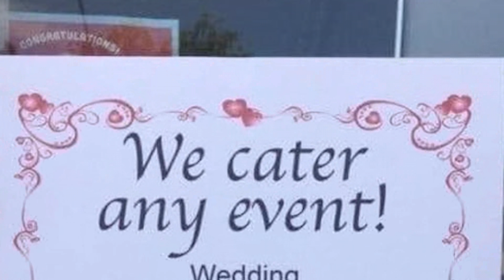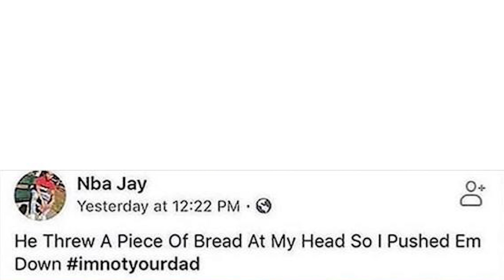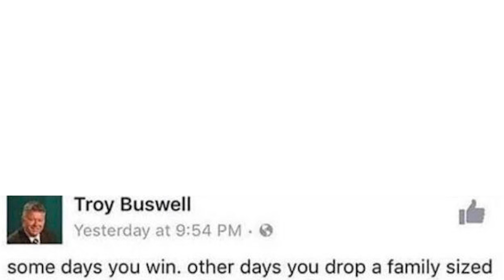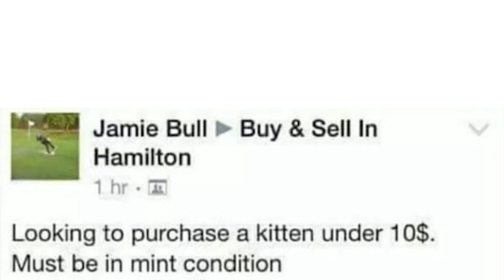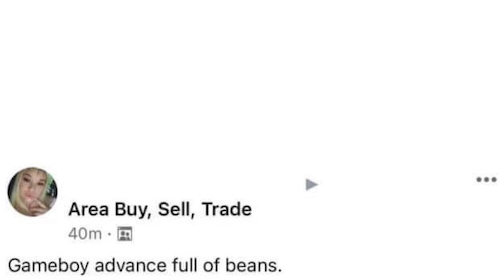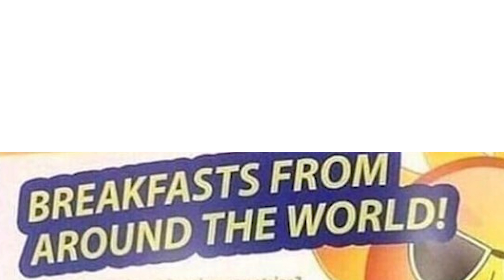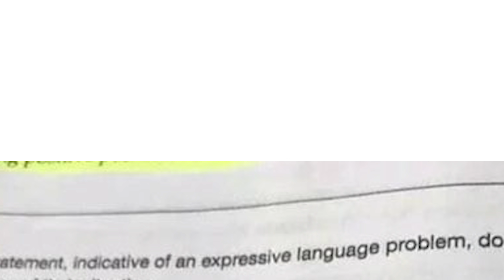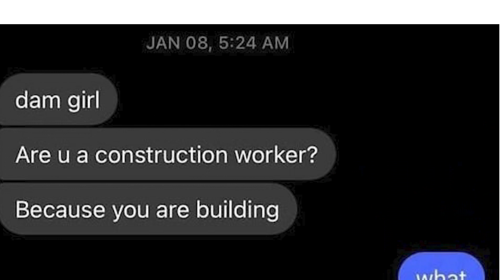[memes that eat brain cells] - r/comedyheaven top posts 2021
i forgot how to do math because these memes fried me. this is your fault.

APRIL 30TH!!! HEATDEATH!!

livestream! lincoln bio!